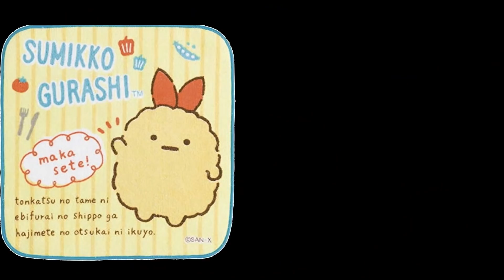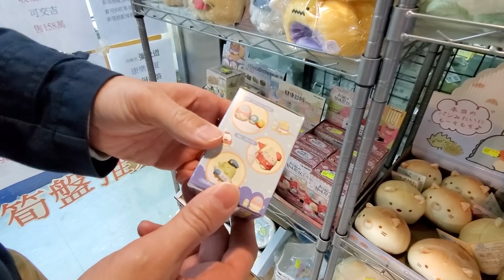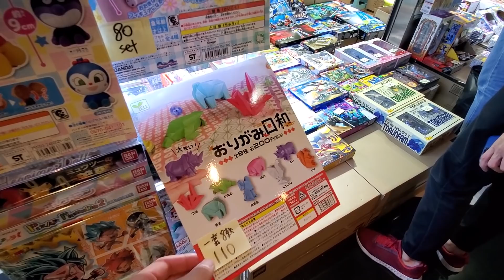【角落生物開箱】原來襯埋套Re-Ment仲靚!! Sumikko Friends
Bandai 這套系列併埋落套Re-Ment度先係靚到氹一聲